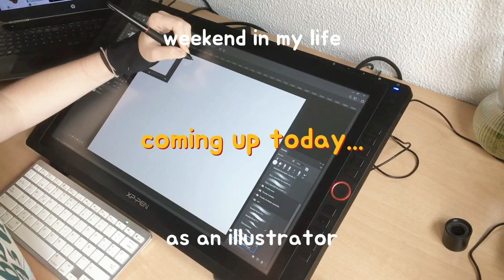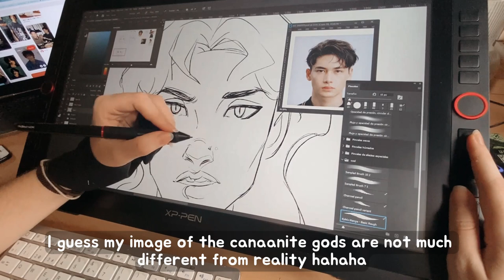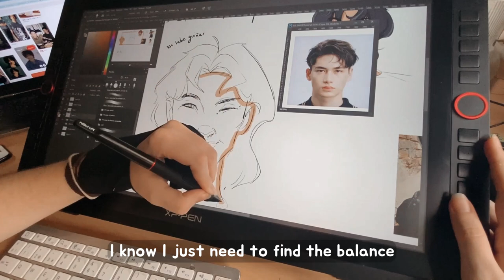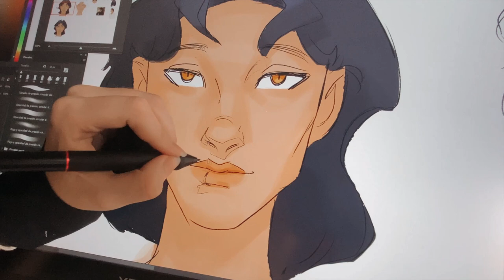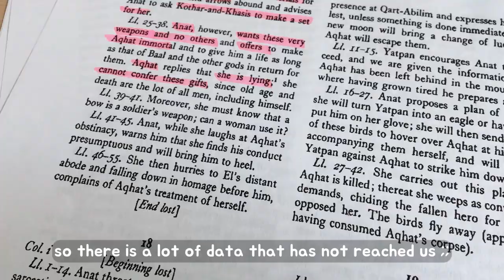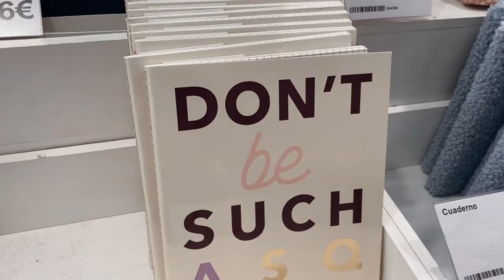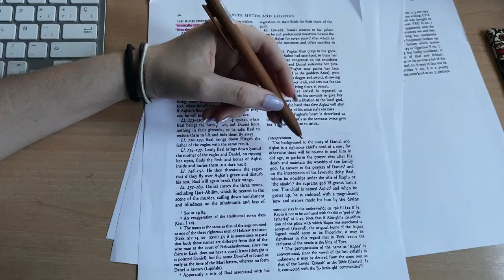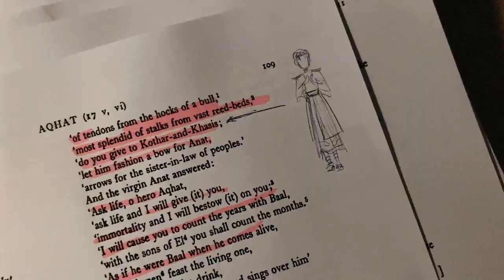artist diaries ☁️ weekend dealing with burnout, illustrating and writing a book + lots of coffee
hello everyone!!
I'm back with another (art) studio vlog! Come come to this aesthetic vlog (or at least tried to) of my daily life this weekend, trying to get my life together and drawing even though I have an artblock bcs for me there's no other way to overcome it!
ALSO: I'm planning on opening for a short amount of time an online shop soon! with all my prints and stickers, what do you think??

graphic tablet: XP-Pen Artist 22R Pro
drawing: photoshop
camera: iphone 11 & 6s
editing: CapCut

🎵Track 1 - Positive and gentle chill beat- Tana Music
🎵Track 2 - Blue Moon -  Muspace Lofi

0:00 - Intro
0:14 - Inspiration for drawing (pinterest + spotify playlists
1:05 - Drawing my OC Yam + thoughts about burnout and organisation
3:52 - Going out to touch some grass (coffee date)
4:25 - reading a lot + writing
5:04 - Stationary shopping!
6:40 - Let’s draw a bit
6:59 - afternoon & night writing  + dark academia playlists
8:46 - date with friends
10:10 - outro